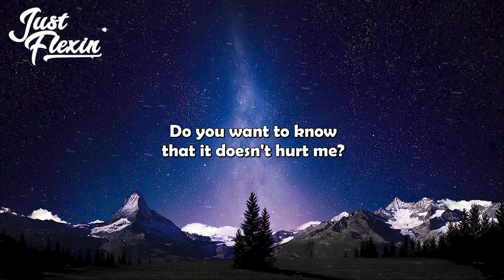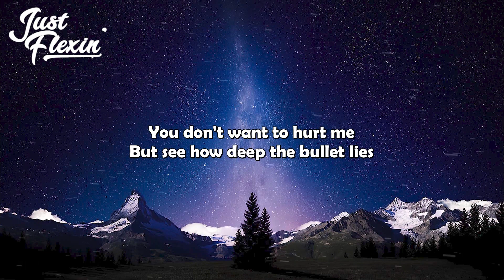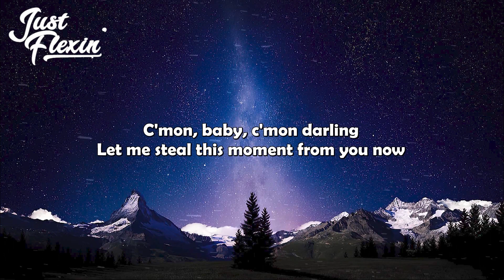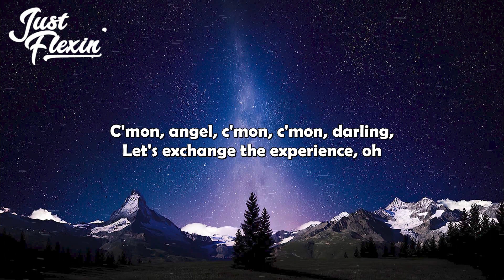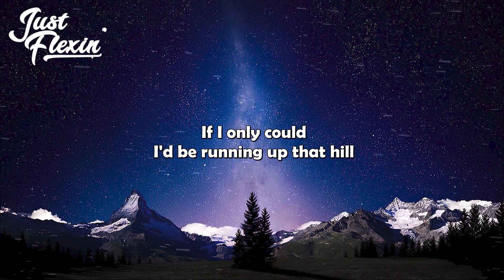Kate Bush - Running Up That Hill (A Deal With God) (Lyrics) | Just Flexin'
🎶 LYRICS